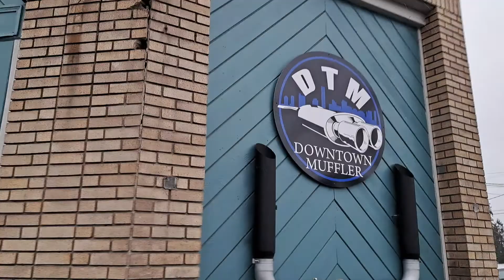Making that V6 sound as good as she looks... Thanks for bringing her in Dave